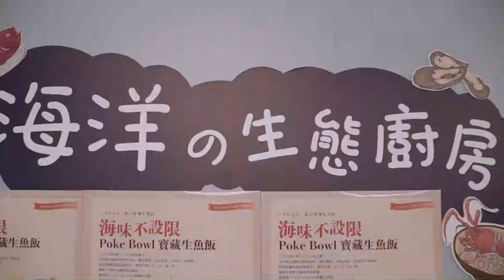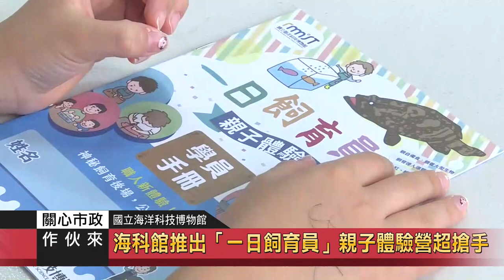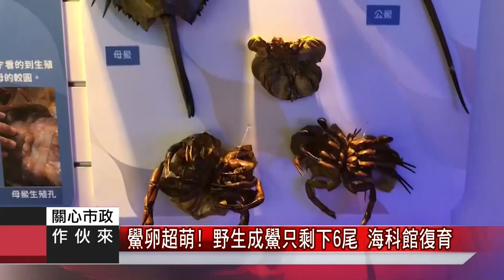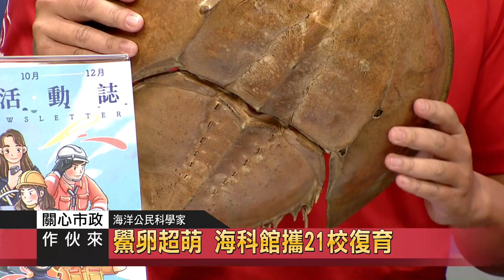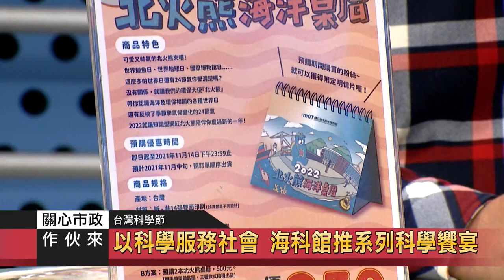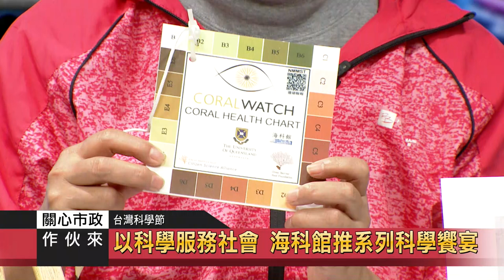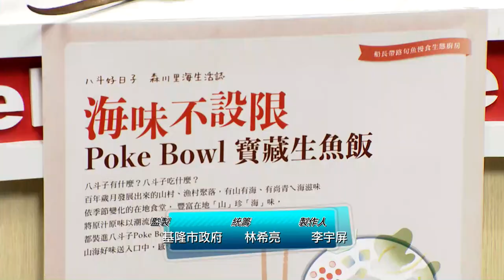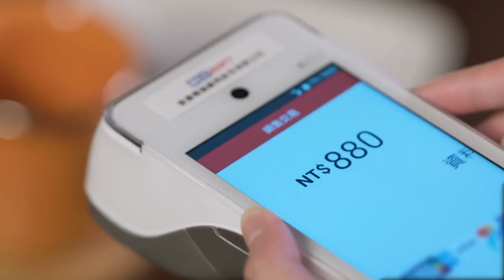2021-1117關心市政作伙來35-海科館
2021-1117關心市政作伙來35-海科館

在基隆發展的最好的海洋產業與海洋科學，如何與在地連結還有向下紮根呢？

來賓:
1. 國立海洋科技博物館產學交流組 主任 陳麗淑
2. 國立海洋科技博物館產學交流組 博士 蓋玉軒
3. 基隆市七堵國小 老師  洪福仁

內容:
「理海學堂」環境教育課程 獲國家環境教育奬特優
結合在地特色 發展具海洋特色之課程
海科館打造「生態廚房」 手作海味美食
海科館推出「一日飼育員」親子體驗營超搶手
全世界最大的雙殼綱物種~硨磲貝登場
海洋公民科學家 鱟卵超萌 海科館攜21校復育
台灣科學節 以科學服務社會 海科館推系列科學饗宴
分子料理美食 展現海洋與科學的融合